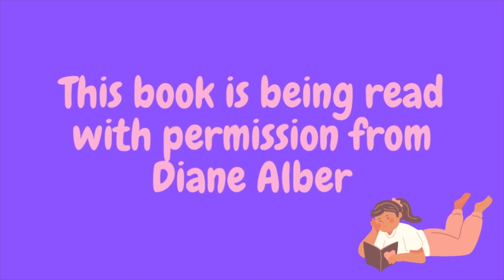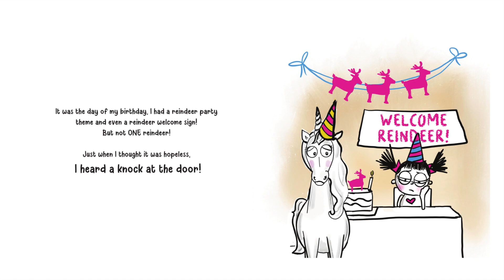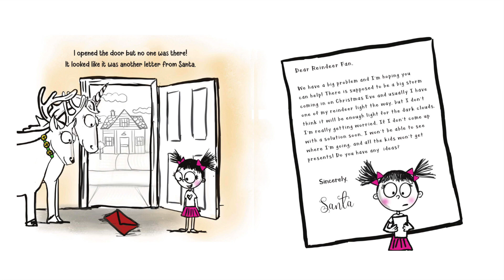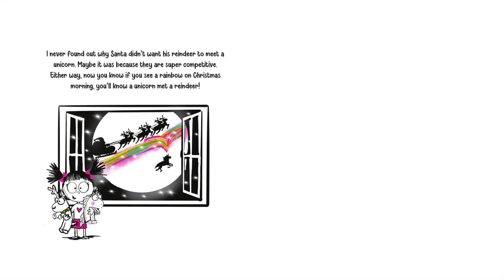Kids Book Read Aloud: Never Let A Unicorn Meet A Reindeer! by Diane Alber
This book is being read with permission from Diane Alber

You can purchase the book by clicking on this

Madison